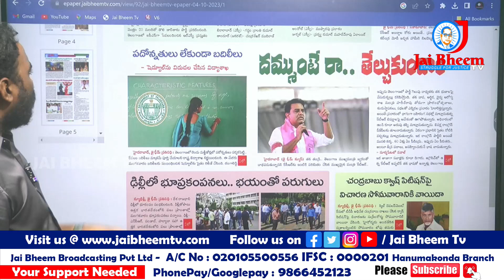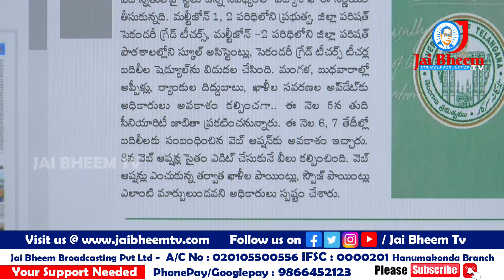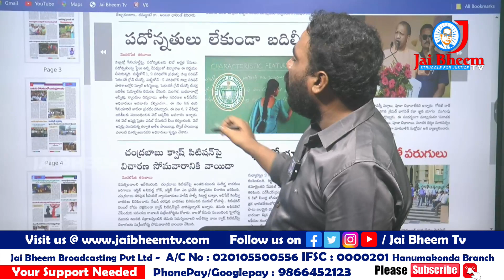పదోన్నతులు లేకుండా బదిలీలు | JAI BHEEM TV INDIA